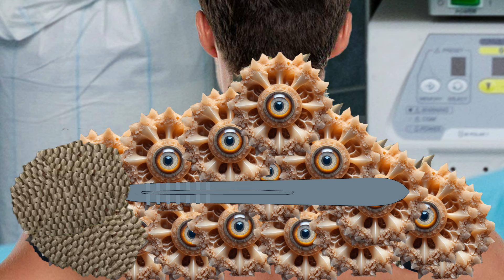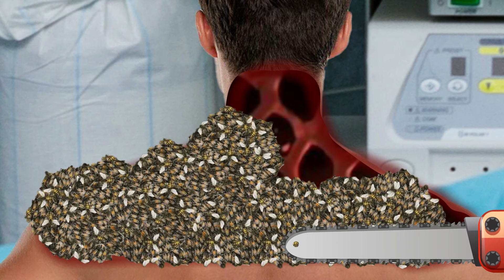ASMR Healing Asmr Animation | Addressing Man Back Neck Infection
this course is professionally Designed For Creating Basic to Advance Animations.

The copyright of this video belongs to Dream ASMR. Advertising and re-uploads are not permitted.